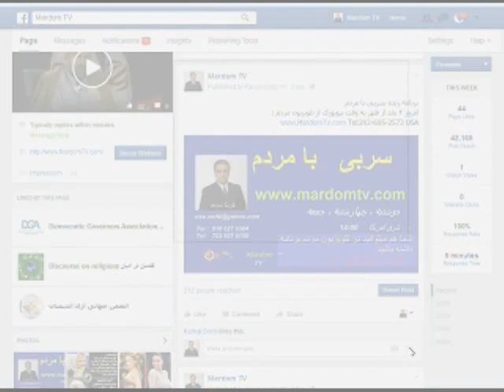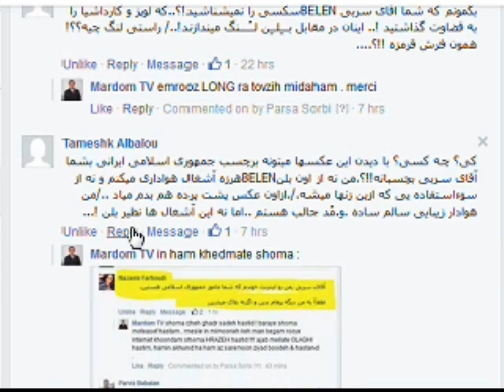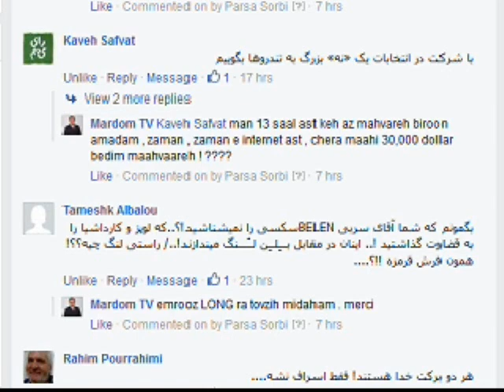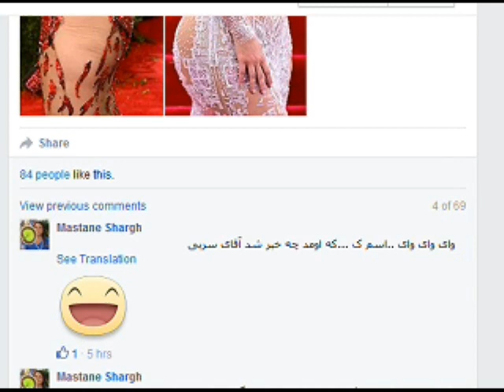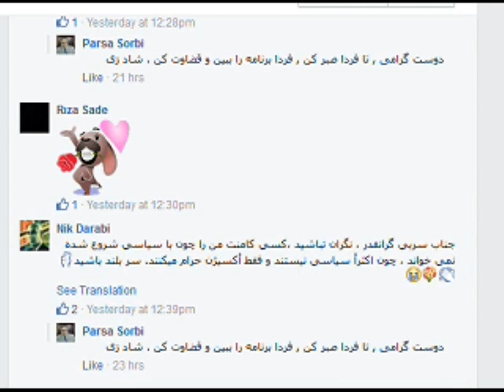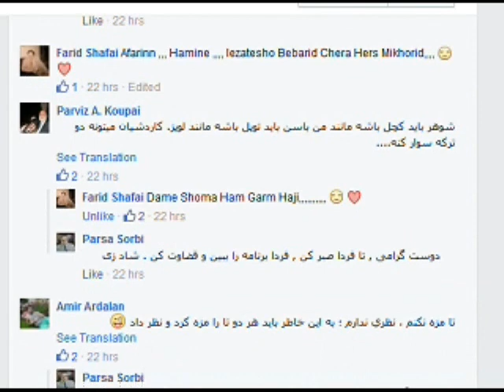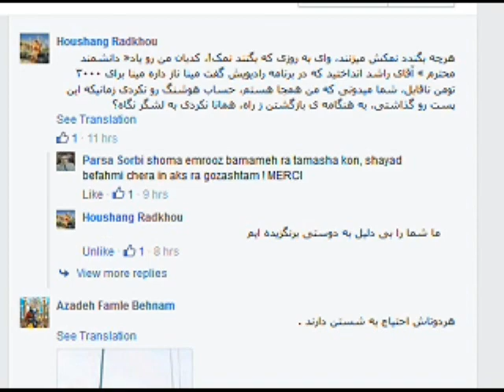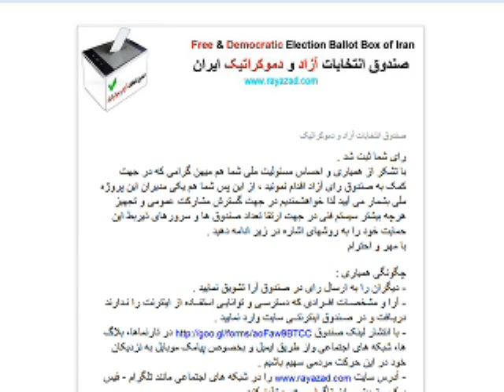Sorbi 2016-02-17 * Persian TV * Mardom TV usa * ​سربی با مردم ​